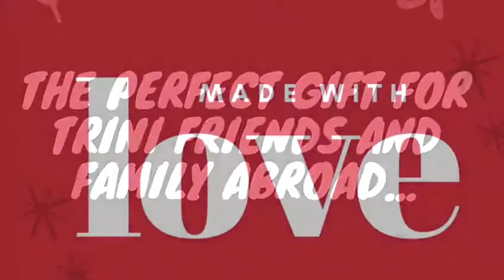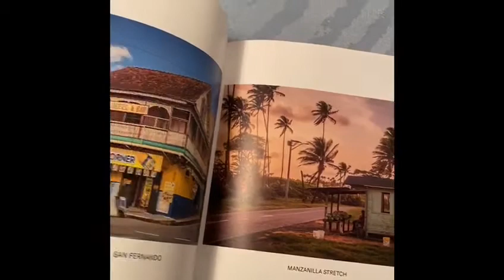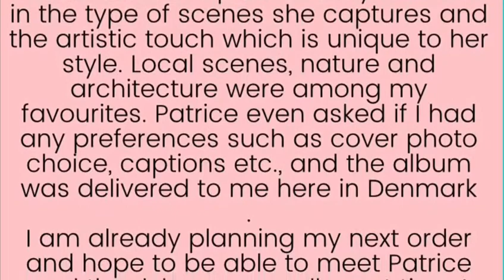Nostalgia: A photo book of Trinidad and Tobago by Pink Boat Studios.